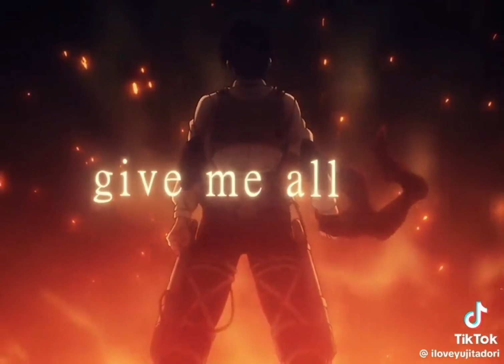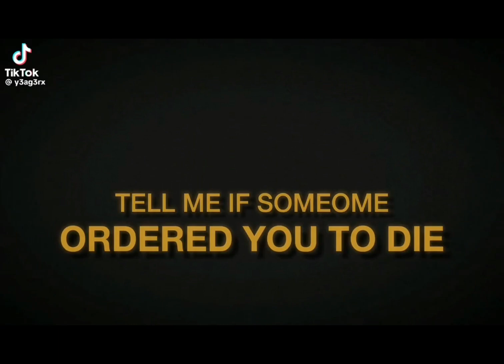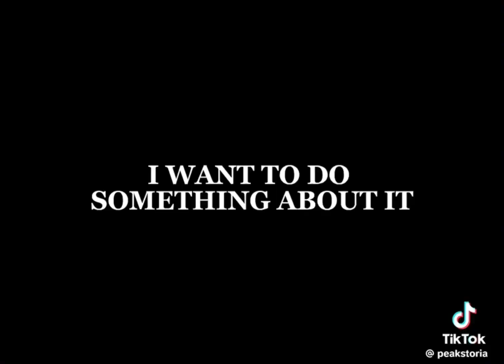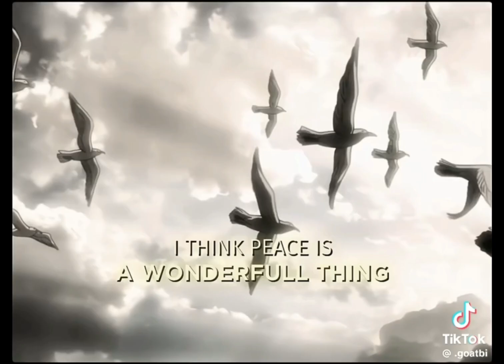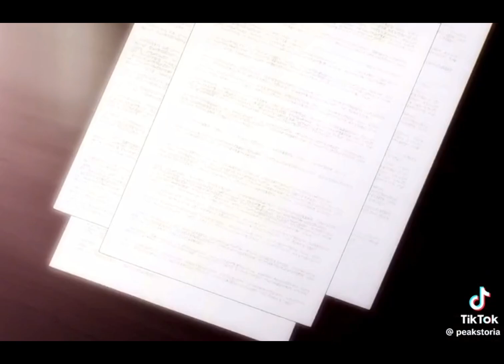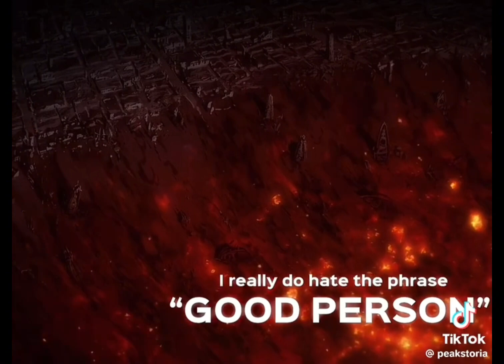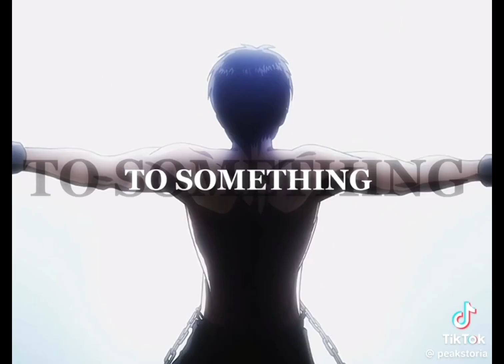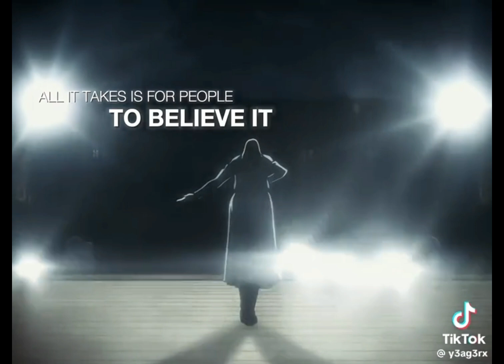ATTACK ON TITAN TIKTOK EDITS COMPILATION | PART 4